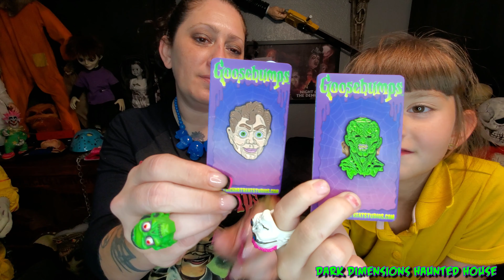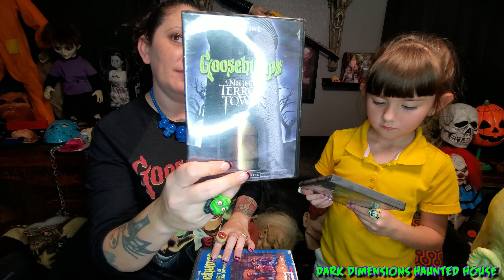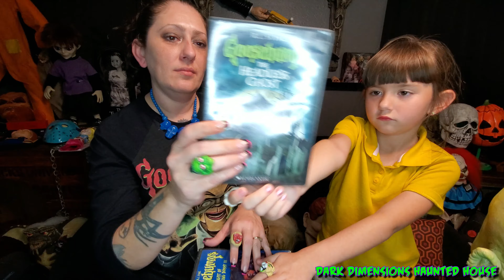Goosebumps Collection by Trick Or Treat Studios Halloween Masks Horror Props & TV Show DVDs 4K Video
Trick or Treat Studios carried the Goosebumps license and had some amazing props, Halloween masks and decor.  They had the Slappy dummy prop, Slappy mask both book and TV show version.  There was the Haunted Masks, Haunted Mask II, and Attack of the Jack-O-Lanterns mask, even enamel pins.  We like many other fans were really sad and upset when TOTS lost the license and are hoping they will get it back for 2022.  But till then this video is showing and showcasing their spooky and creepy Goosebumps line.  At the end of this 4K video we wanted to show and give a short review of our Goosebumps DVD collection.  They had a ton of episodes, and my favorite are Shocker On Shock Street and The Scarecrow Walks At Midnight to name a few.  R. L. Stein had other series like Fear Street, but this video is all Goosebumps.  So, viewer beware you're in for a scare.